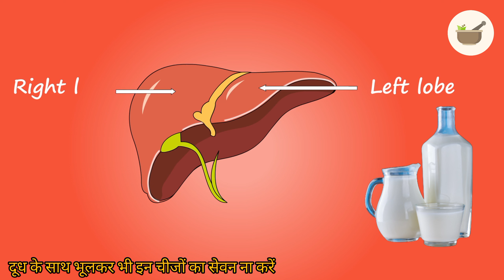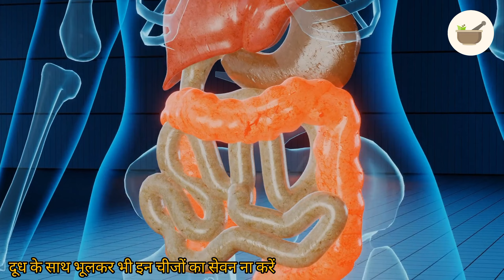इन चीजों के साथ दूध का सेवन भूलकर भी ना करें | doodh ke sath kya nahi khana chahiye